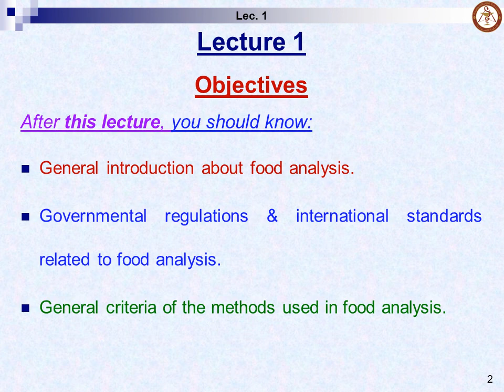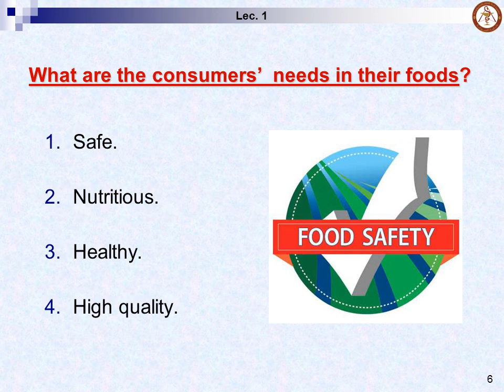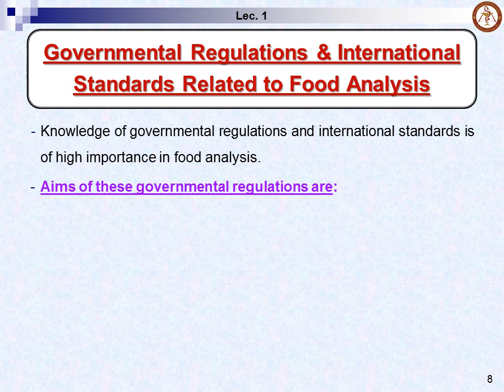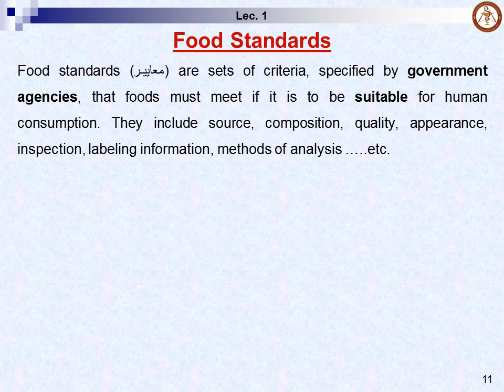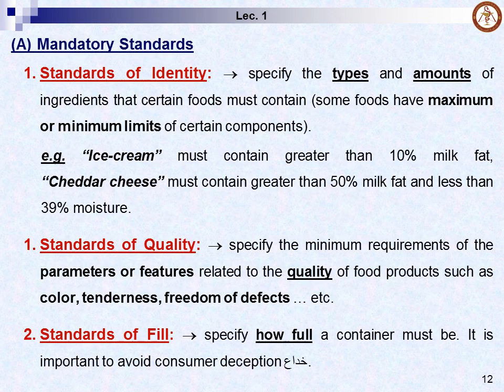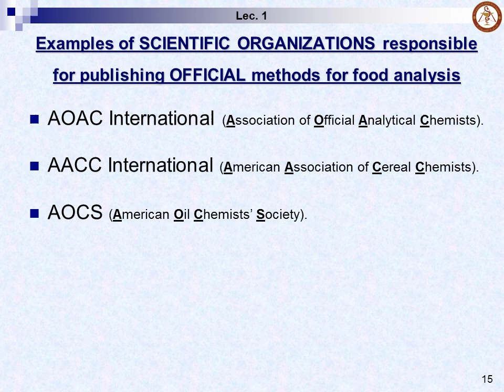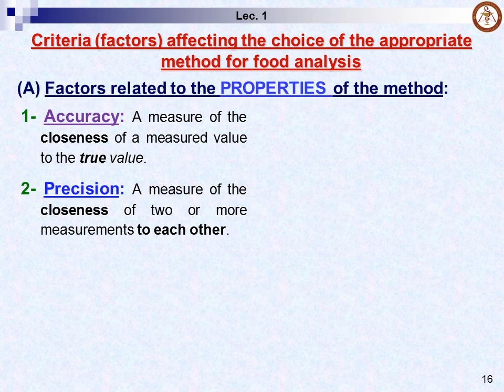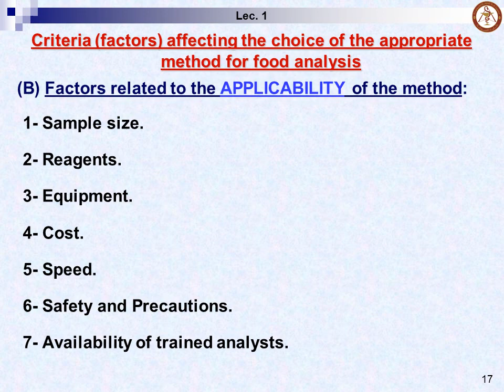Video Record Food Analysis Lecture 1